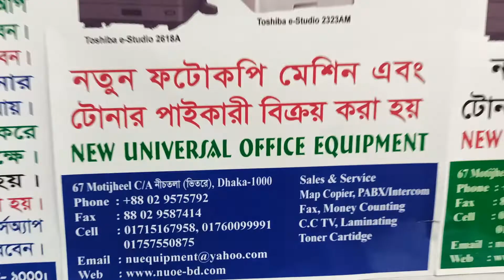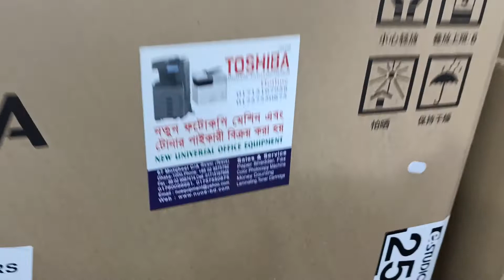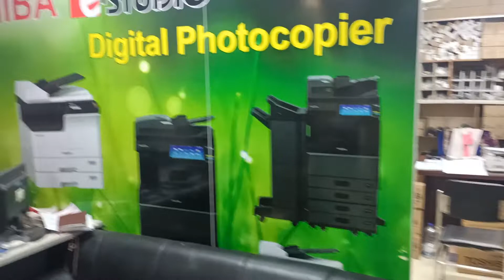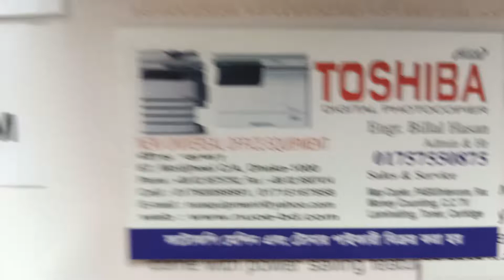Toshiba e-studio 2303A 2523A 2006 Photocopier Spear parts price importer wholesale 01757550875